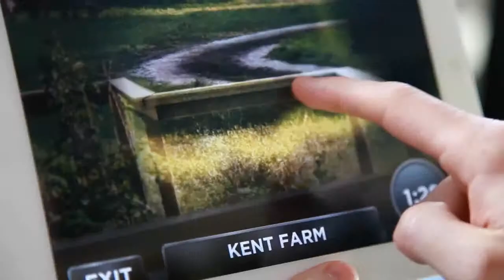Kellogg’s Man of Steel App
Created with CatapultRPM, the Kellogg's Man of Steel app is designed to engage consumers with Kellogg's products and connect them with sharable content developed around WB's blockbuster feature.

Scan specially designed packaging to unlock Superman's superpowers: Pop-tarts give you Super Strength, Cheez-its unlocks Heat Vision and Keebler boxes open up Flight. Users can then film friends stopping massive boulders, taking off in a swirl of dust and rocks, or burning things with the Man of Steel's fiery heat rays - and share via Facebook or email.  Find the exclusive Walmart packaging for the Suit up like Superman snap-and-share feature and watch as the Supersuit appears around you.

The project challenged the whole studio - user experience design, pre-rendered visual effects, motion graphics, realistic low-poly modeling - and led to the development of some novel techniques including real-time compositing of visual effects over video footage in Unity.